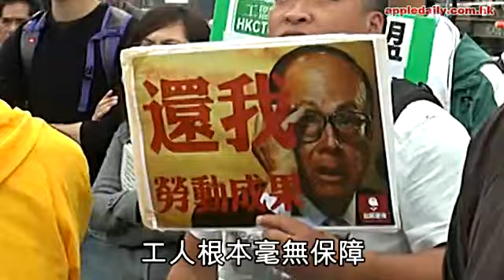外判減成本 工人利益我不管